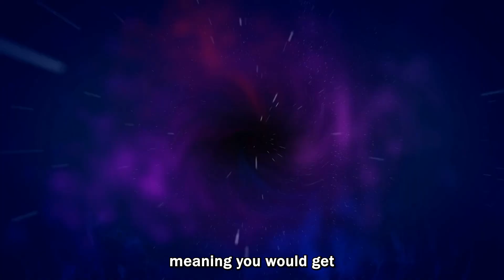What Would You See Falling Into Black Hole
What is it like to fall into a Black Hole. Let's explode your perspective and the outsider's perspective.